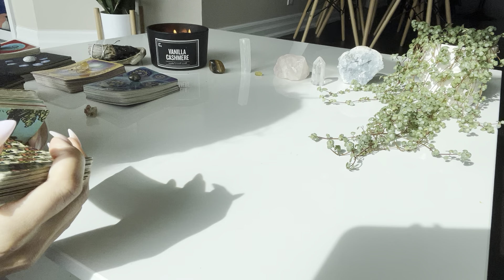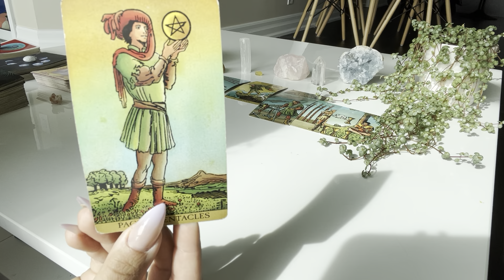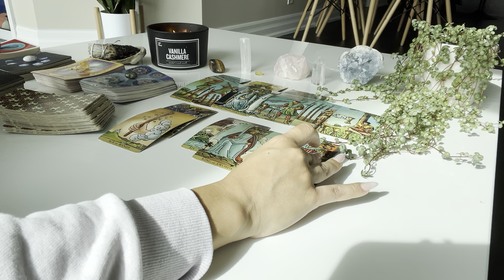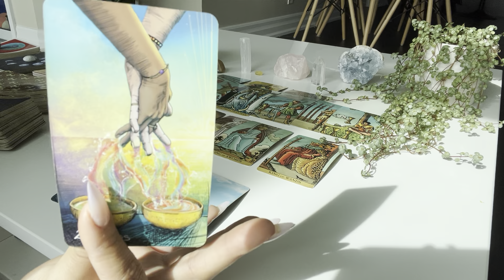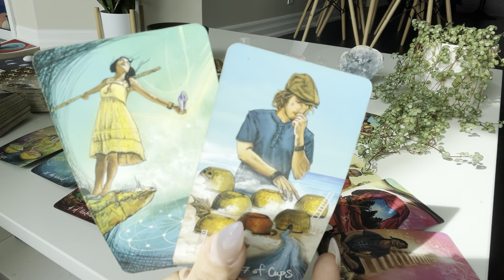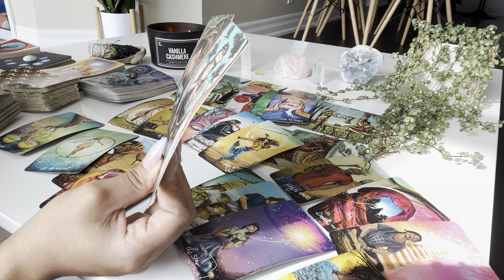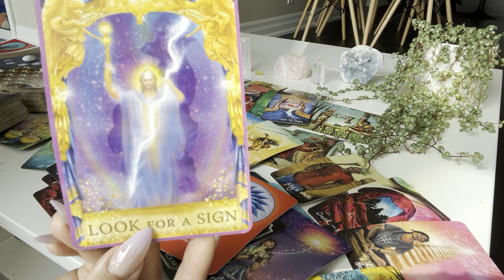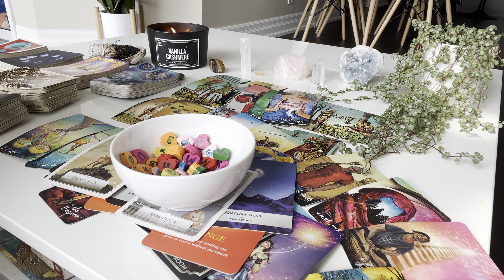Pisces ♓️ This NEW SOULMATE isn’t used to chasing BUT they’re COMING FOR YOU… just remember THIS ♥️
✨Moonology Oracle
✨Starseed Oracle